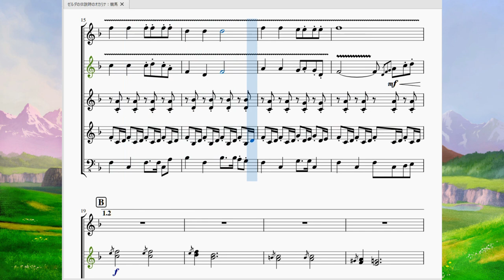時のオカリナ：競馬～競馬ゴール TLoZ Ocarina of Time：Horse Race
今回はゼルダの伝説時のオカリナより、愛馬エポナを取り戻す為のミニゲーム「競馬」及び「障害物レース」にて流れる曲を再現させて頂きました。

　７年後の世界と７年前の世界を行ったり来たりする今作では、リンクが子供時代に乗っていた馬「エポナ」が大人時代ではロンロン牧場に捕らわれ、傲慢な牧場主インゴーによって理不尽な仕打ちを受けており、リンクは牧場＆エポナを救うため、インゴーとレース勝負をすることになります。

　この曲はその時に流れる曲ですが、レース元が競馬場ではなく牧場の為、レース然とした曲というよりはハイテンポなカントリーミュージックの様な雰囲気になっています。
　牧歌的な曲によく使われるバンジョー系の楽器がよりカントリーな感じを引き上げていますね。
　因みに、作曲者の近藤浩治氏はマリオシリーズの作曲も手掛けているのでこの曲にそっくりな「スライダー」という曲がスーパーマリオ64に登場しています。同じニンテンドー64の作品なので当時の氏のお気に入りのフレーズだったのかもしれません。

　なお、この曲にはゴールした瞬間に流れるワンフレーズの音楽があるのですが、ついでなので入れてみました。全体的に長調で始まり長調で終わる楽しめな曲になっていると思います。